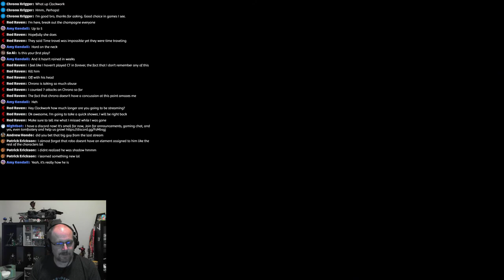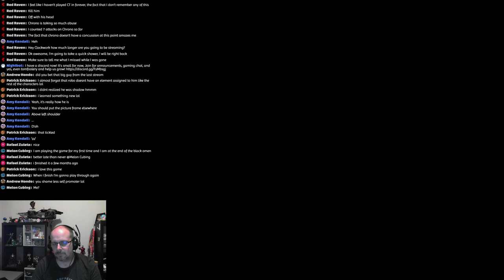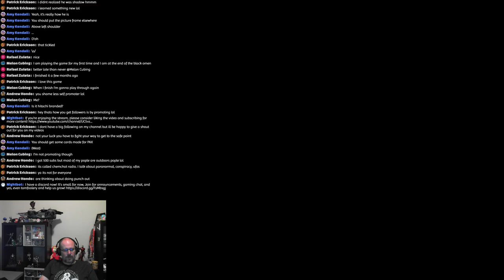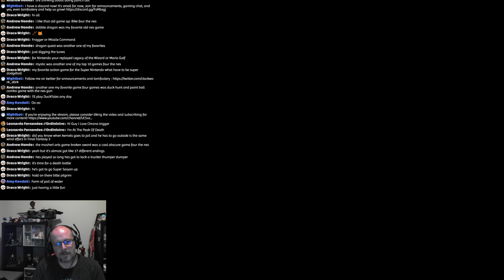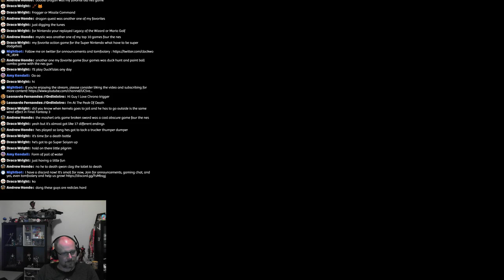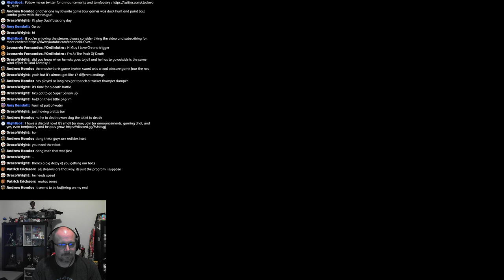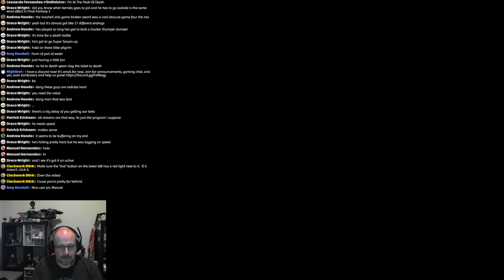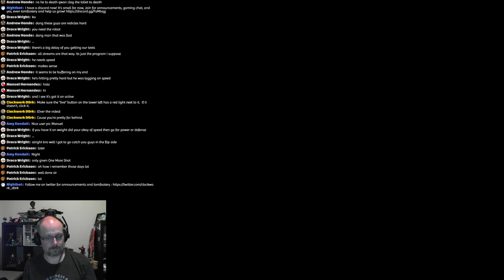Live Playthrough | Chrono Trigger | The Ocean Palace | SNES | Part 6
Chrono Trigger, we meet again, probably not for the last time.  I haven't played Chrono Trigger since 1996(ish), and it holds special memories for me.  Let's do it again, live!

Chat rules: No spam, no hostility, no advertising, no shitting up the channel.  Channel is PG-13, cursing (in general) is ok, but be nice to the other participants.  Asshattery will get you kicked.  Automatic moderation and timeouts are in effect.  Please keep spoilers to a minimum for those that may be new to the game (I may ask for help occasionally, however)